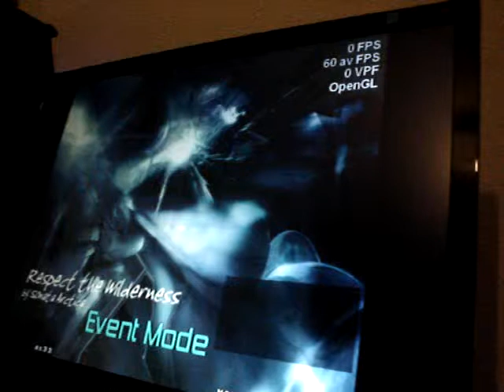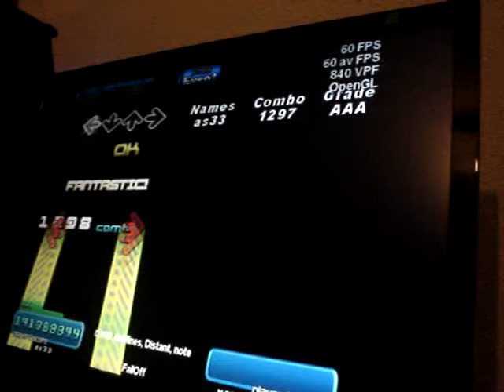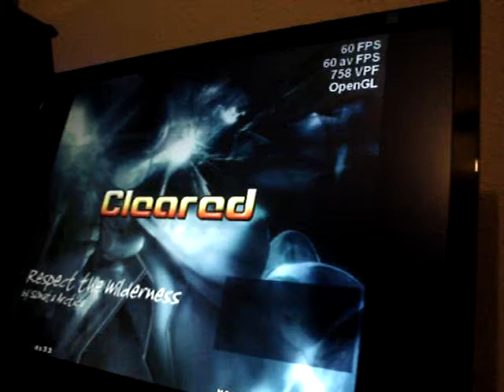Respect the wilderness black flagged by as33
oh shit 1 great...:(

Respect the Wilderness
Sonata Arctica